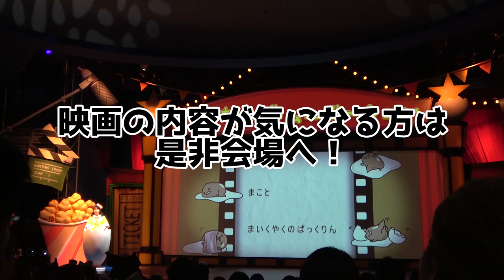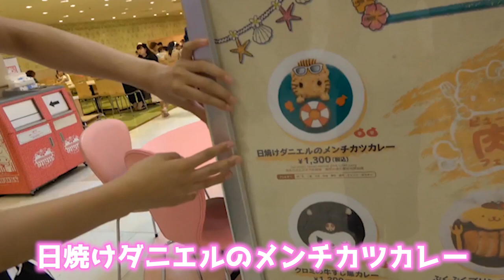メンバー全員でサンリオピューロランドに行ってきました！【前編】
今回は5人でサンリオピューロランドへ遊びに行ってきました！
楽しかった～～
どこもおすすめのスポットばかりなので、家族やお友達と
お出かけの参考にしてみてね！

【SNS】
☆PINK-latte TV official